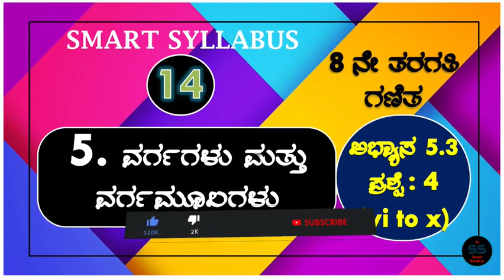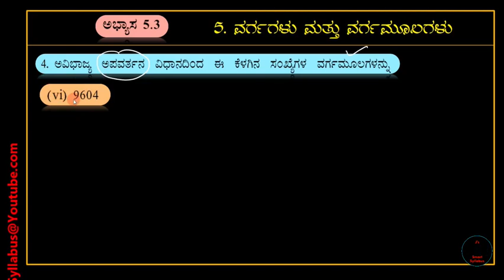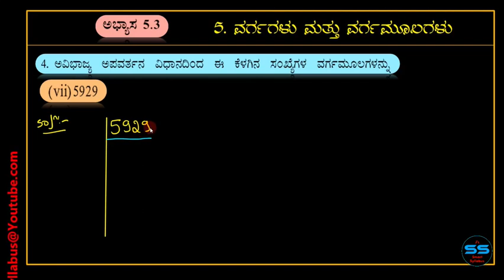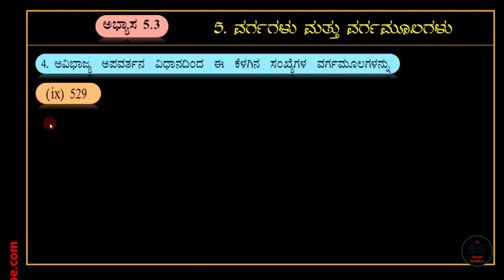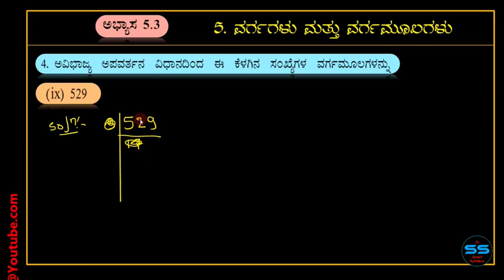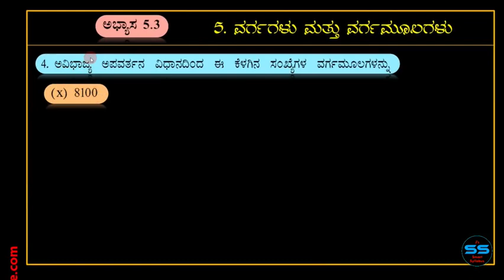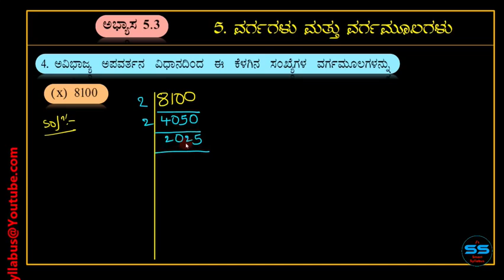8ನೇ ತರಗತಿ ಗಣಿತ 🔴 ವರ್ಗ ಮತ್ತು ವರ್ಗಮೂಲಗಳು🔹ಅಭ್ಯಾಸ 5.3 🔹ಭಾಗ - 14 🔘 8th Maths Squares and Square roots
🔴 8ನೇ ತರಗತಿ ಗಣಿತ 🔹5. ವರ್ಗಗಳು ಮತ್ತು ವರ್ಗಮೂಲಗಳು ಎಲ್ಲ ಅಭ್ಯಾಸಗಳು | 8th Maths Chapter 5 Squares and Square roots All exercises in Kannada :👇

🔘 8th ತರಗತಿ ಗಣಿತ 🔹1. ಸಂಖ್ಯೆಗಳೊಂದಿಗೆ ಆಟ | 8th Maths Chapter 1 Playing with Numbers in Kannada👇

🔴 8ನೇ ತರಗತಿ ಗಣಿತ  🔹2. ಭಾಗಲಬ್ಧ ಸಂಖ್ಯೆಗಳು | 8th Maths Chapter 2 Rational Numbers in Kannada ಎಲ್ಲ ಅಭ್ಯಾಸಗಳು👇

🔘 8ನೇ ತರಗತಿ ಗಣಿತ 🔹3. ಒಂದು ಚರಾಕ್ಷರವುಳ್ಳ ರೇಖಾತ್ಮಕ ಸಮೀಕರಣಗಳು ಎಲ್ಲ ಅಭ್ಯಾಸಗಳು | 8th Maths Chapter 3 Linear Equations with one variable in Kannada :👇

🔴 8ನೇ ತರಗತಿ ಗಣಿತ🔹 4. ಚತುರ್ಭುಜಗಳ ಪರಿಚಯ ಎಲ್ಲ ಅಭ್ಯಾಸಗಳು | 8th Maths Chapter 4 Introduction to Quadrilaterals All Exercises in Kannada👇

🔘 ಪ್ರತಿ ಪಾಠದ video ಗಳು ಈ channel  ನಲ್ಲಿ    ಬರಲಿವೆ